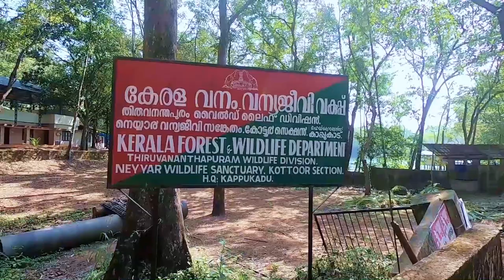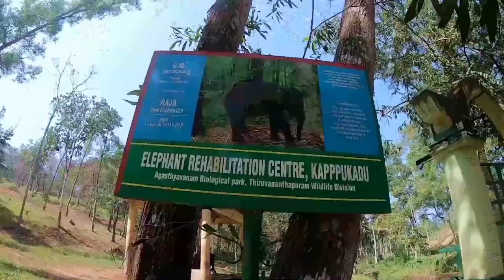Kottoor Kappukadu Elephant Rehabilitation Centre - Kottoor Ecotourism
Kottoor Kappukadu Elephant Rehabilitation Centre -

For the elephant enthusiasts and for all who would like to have fun with elephants, come to Kappukadu Kottoor elephant rehabilitation center in Trivandrum, kerala.

Kottoor elephant Rescue & Rehabilitation centre located in Kappukadu near Neyyar Reservoir, which is at a distance of 35 km from Trivandrum city, and is a part of Agasthyavanam Biological Park lying in Agastya Koodam Hills range.Flanked by the water of the Neyyar reservoir and the moist deciduous forest and grass lands, the Elephant Rehabilitation Centre at Kottur spreads over 56 hectares and is surrounded by trenches to keep wild animals at bay.

The centre aims to rehabilitate injured, rogue and abandoned elephants.

The ideal time to visit the centre is between 9:30 a.m. and 11:30 a.m., when the elephants are bathed and fed.

Five AC Cottages are available inside the Kottoor Elephant Rehabilitation Centre which can be booked online via the

Contact address

Agasthyavanam Biological Park
Kappukadu
Kottoor PO
Trivandrum 695574